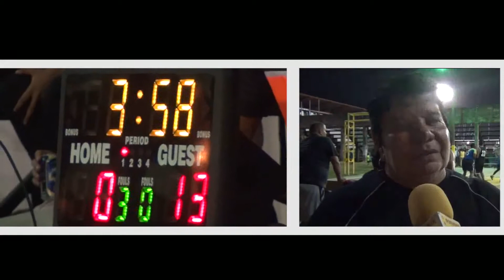Profesora Mariza Ucles sobre inaguracion del torneo de baloncesto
Puerto Cortes